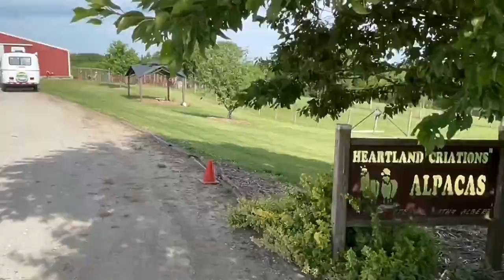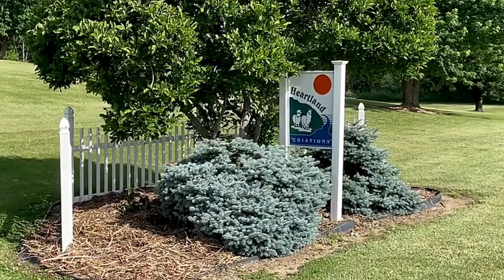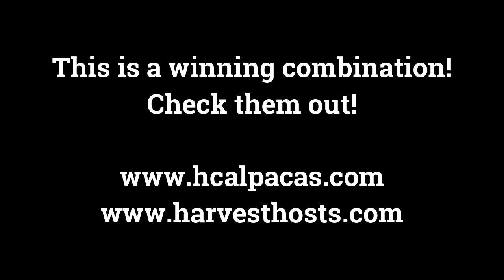Heartland Criations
Our latest Harvest Hosts stay was at an alpaca farm in Rio, IL. This one has been on our Bucket List for a couple of years and it DID NOT disappoint. We had such a great time interacting with the alpacas and llamas!